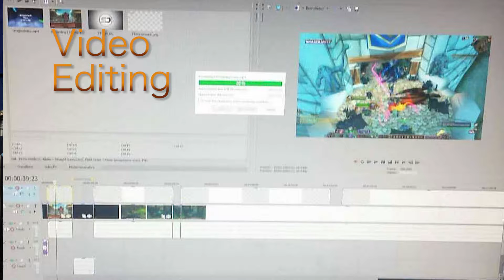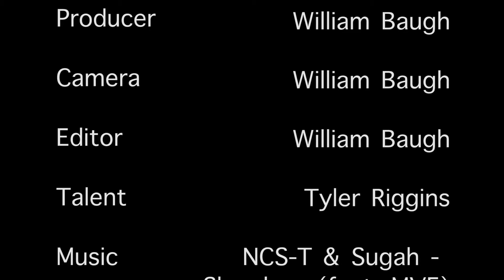Pre-Visual Final Edit "Who I Am As A Filmmaker"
Hey YouTube!